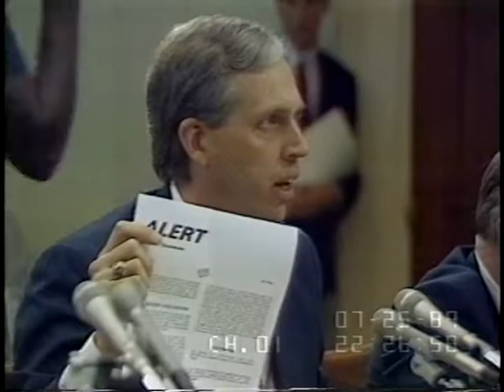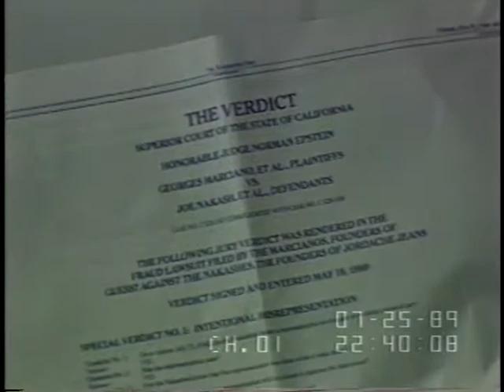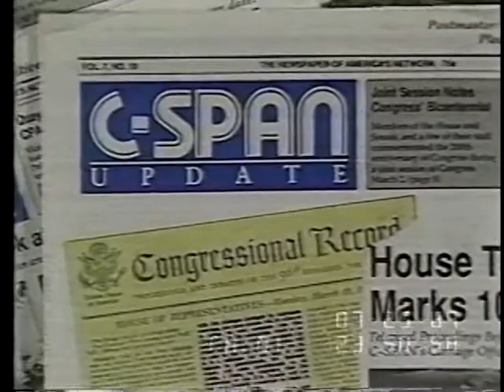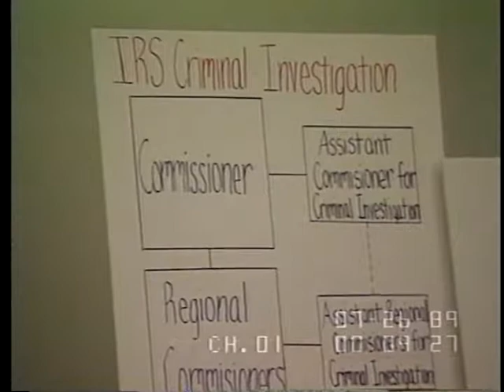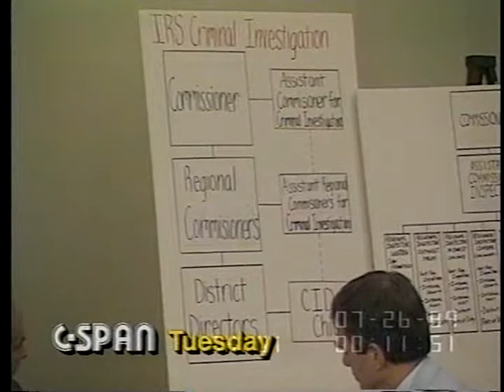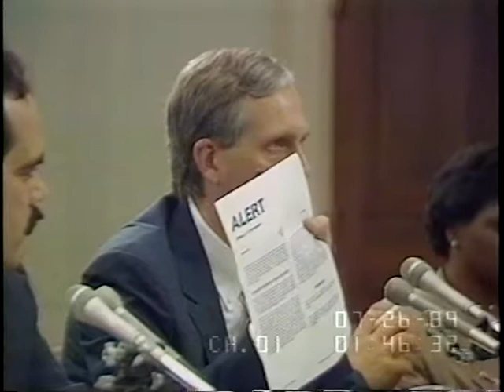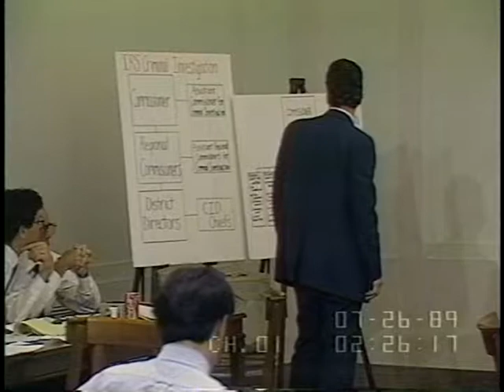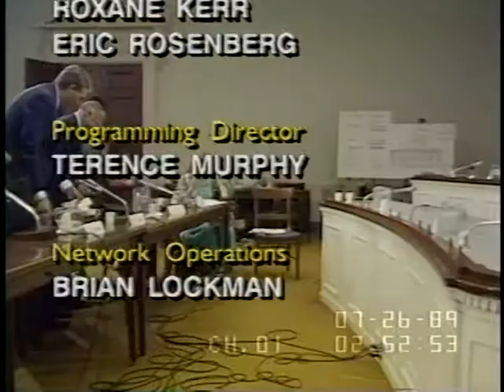IRS Investigation, Day 1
IRS Investigation, Day 1 - House Oversight Committee - 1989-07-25 - Product 8494-1-DVD - House Committee on Government Reform and Oversight. Subcommittee on Commerce, Consumer, and Monetary Affairs.  The subcommittee holds a hearing on Internal Revenue Service senior employee misconduct problems. Filmed by C-SPAN. Non-commercial use only.